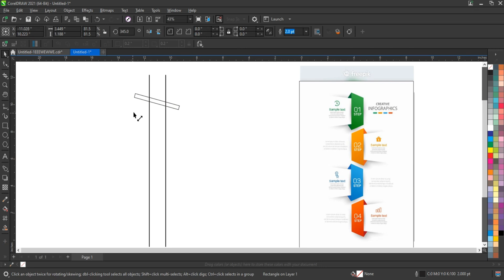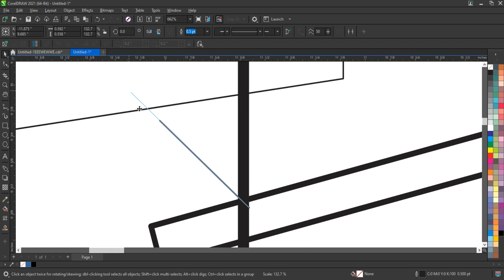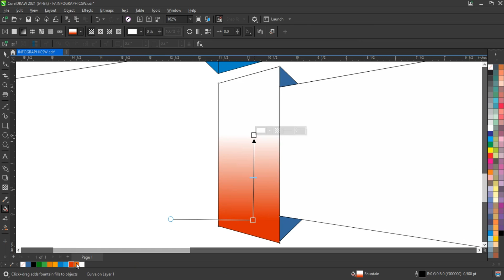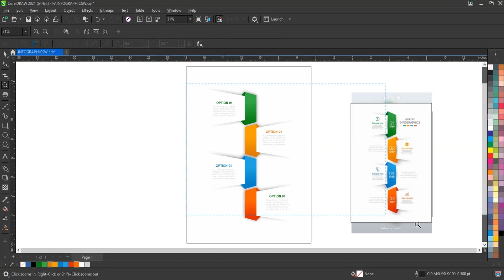How To Create Creative Infographic Template - Tips & Tricks for Experts & Beginners - Ahsan Sabri